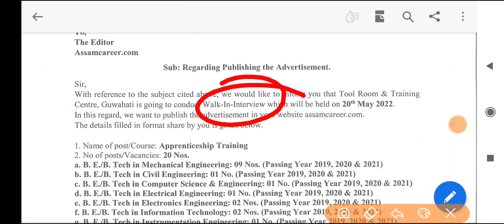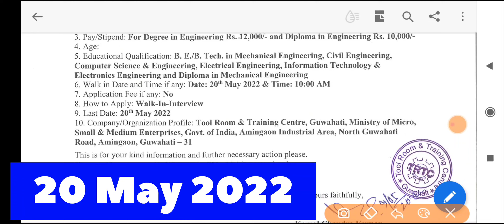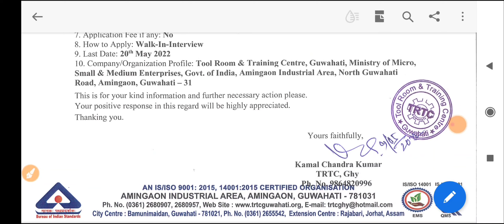TRTC Recruitment 2022 | TRTC Apprentice Vacancy 2022 | B.E/B.Tech/Diploma | All Details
Important Video Links:
✅Apprenticeship: